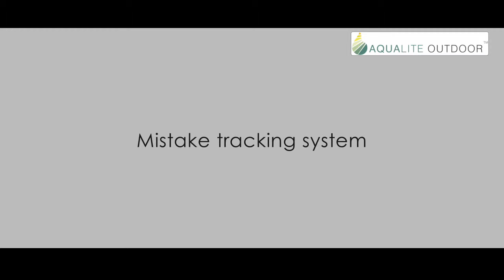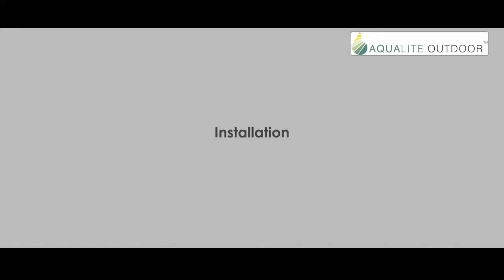Outdoor TV Advertising - Outdoor TV Advertising Billboard Screens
Outdoor TV Advertising - Outdoor TV Displays & Advertising Billboard Screens - Aqualite Outdoor LCD & LED TV display screens are IP66 rated and are suitable for advertising, marketing, promotional, signage, messaging and info displays in all US  weather conditions from the arctic cold of Alaska to the extreme heat of Texas, Arizona and New Mexico.
We are currently recruiting digital signage, outdoor advertising display screen, LCD & LED billboards & big screen TV distributors, dealers, wholesalers, importers and suppliers to develop our business and expand our distribution network.

 For more information on business opportunities available  specifying, installing, renting, hiring, leasing and selling the Aqualite range of outdoor TV screens in UK, EU, UAE, USA, Europe, South America, Russia, India, Africa, Middle East, Far East, NZ and Australia please visit

The Outdoor Screen Company Ltd
Aqualite Outdoor TV
Churchill House
137 – 139 Brent St
Hendon, London
UK, NW4 4DJ